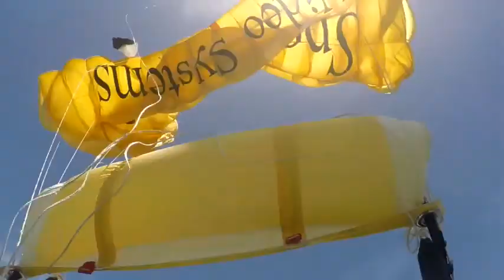Malfunction over Big Pass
Skydiver Mike Swain on August 1, 2016 jumping from 5,000 feet over Big Pass, Sarasota Florida experiences a malfunction and cuts away to open his reserve chute.